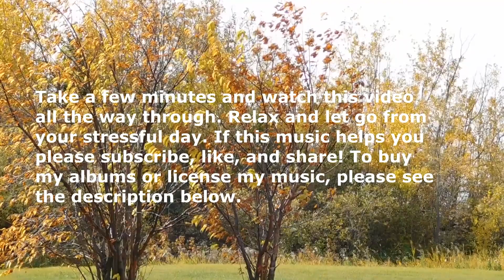Peaceful Piano Music for Sleeping and Relaxation – Peaceful Dreams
This healing ambient track will help you let go and fall asleep. You’re about to fall asleep, tucked in under your blankets and fluffy pillows beneath your head. Instead of dwelling on what happened today and what’s going to happen tomorrow, clear your mind and think about your favorite place. This could be anywhere in the world. Let this thought wash over you as you drift off into peaceful dreams. This track was tuned to 432 HZ.